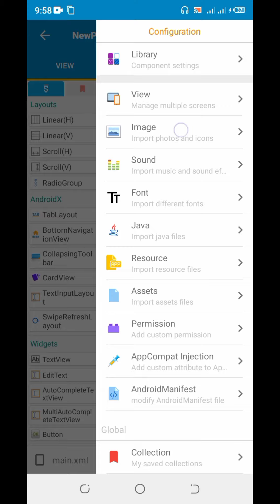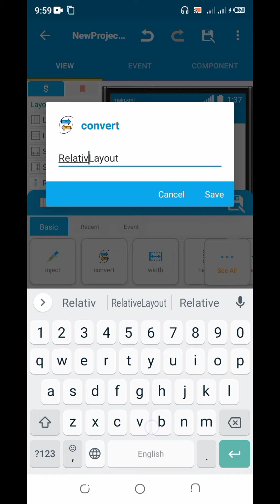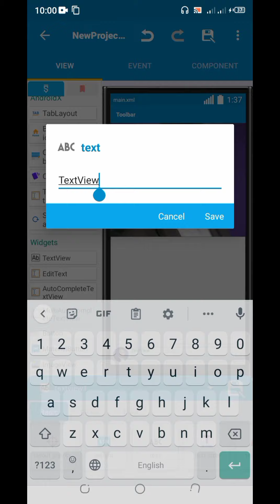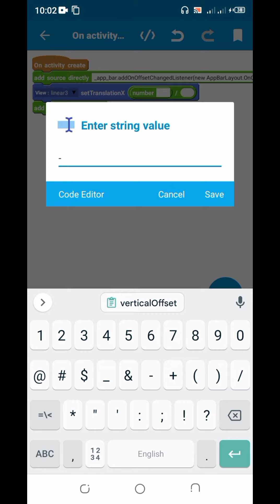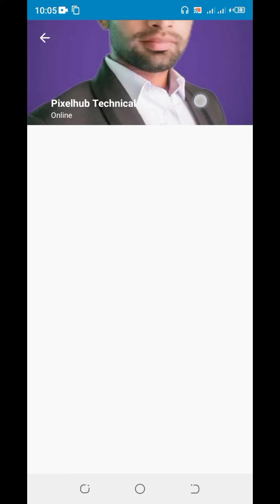Telegram profile UI implementation in sketchware pro tutorial 110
Hello guys, Today you will learn how to make telegram app ui design in sketchware pro app. It is very easy tutorial to implement Telegram profile in sketchware pro.
Download sketchware projects from ProjectWare app.
Comment on video to get sketchware tutorial on sketchware app, sketchware revolution and learn sketchware app development. There areany unique and very helpful sketchware app tutorial on this channel.
Do you want to get more sketchware tutorials on
telegram api
telegram profile ui
sketchware apps
uiux
Telegram profile in sketchware pro
Telegram profile ui implementatiin sketchware pro
sketchware firebase

Helping Material:-

Appbar Listener:

_app_bar.addOnOffsetChangedListener(new AppBarLayout.OnOffsetChangedListener() {
 public void onOffsetChanged(AppBarLayout _app_bar, int verticalOffset) {
  //your codes and condition

Paste this into number block of add source directly:

_app_bar.getTotalScrollRange() + verticalOffset

Remove appbar title:

collapsingtoolbar1.setTitle(" ");